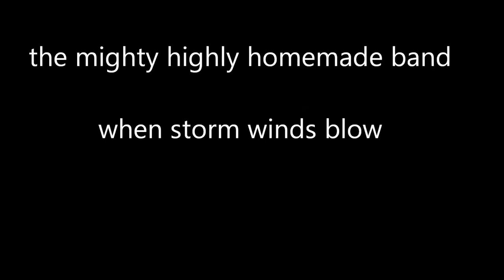When The Storm Winds Blow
Dave Mattson and The Mighty Highly Homemade Band failing to get the hang of steel drums.